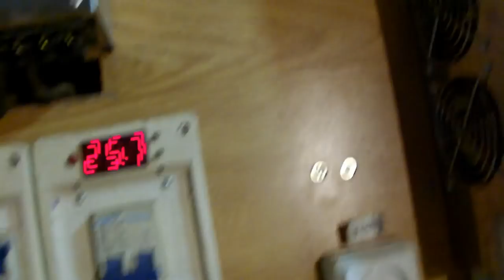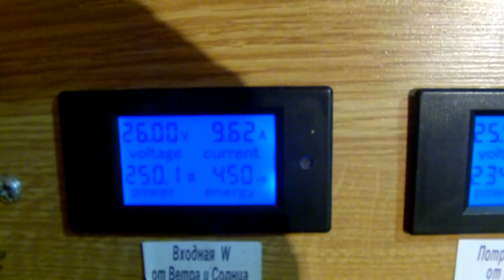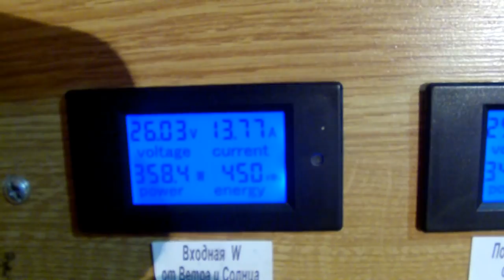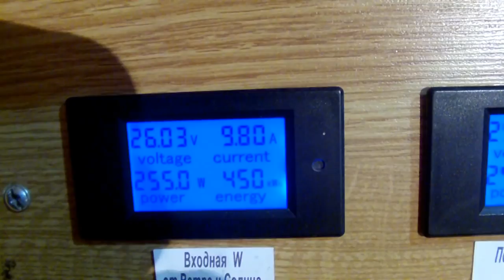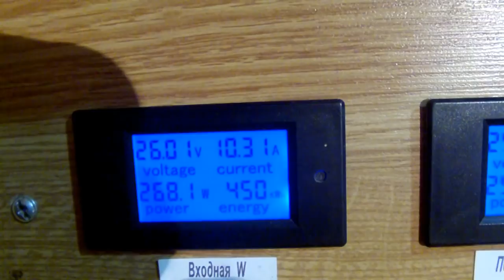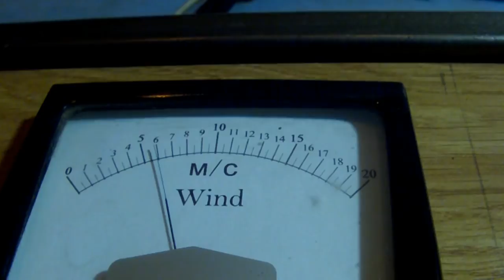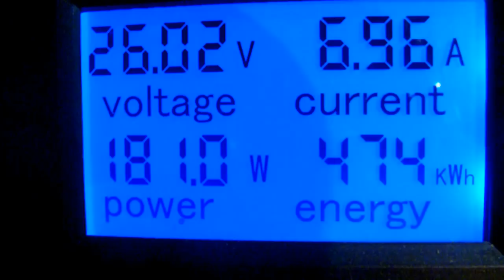Работа ветрогенератора Панда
Ветрогенератор в работе.

Пишите комментарии, мне интересны Ваши наработки и Ваше   мнение.
Помогу выписать товар с Китая
Хотите получать доход от покупок с Китая, регистрируйтесь .Проверено, все работает!